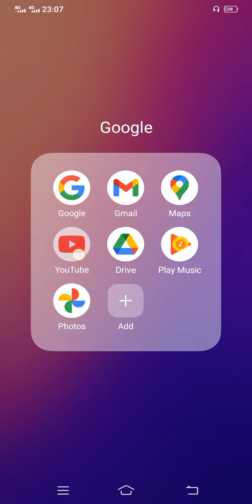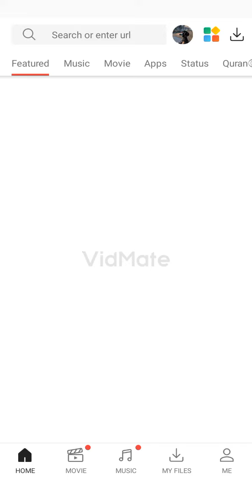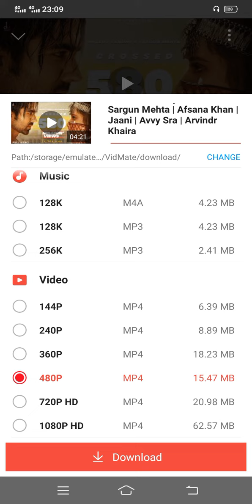how to save youtube video on gallery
Assalam o Alikum dosto umeed krta ho ap dost kharyat sa ho gay dosto ajj ke video ma me ap ko YouTube ke video gallery ma save krny ka tarika btao ga.